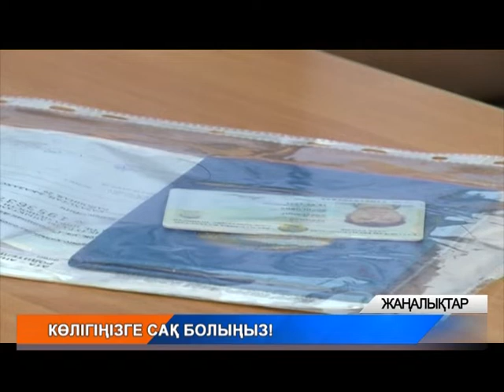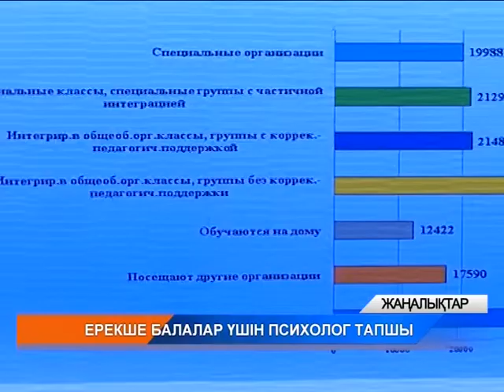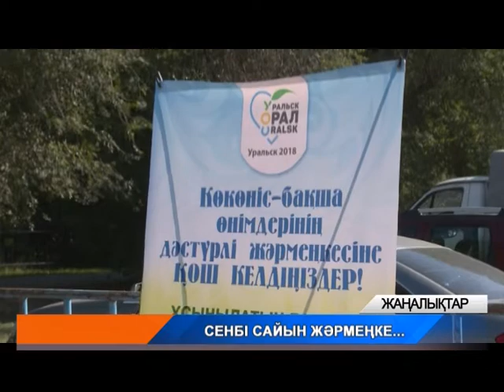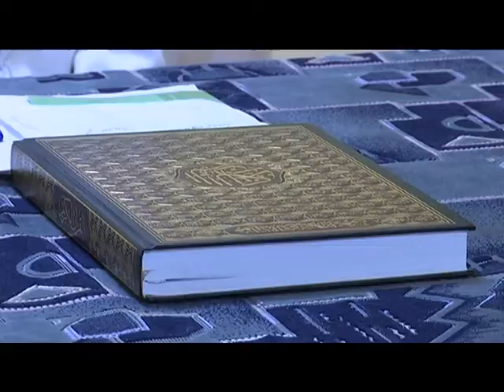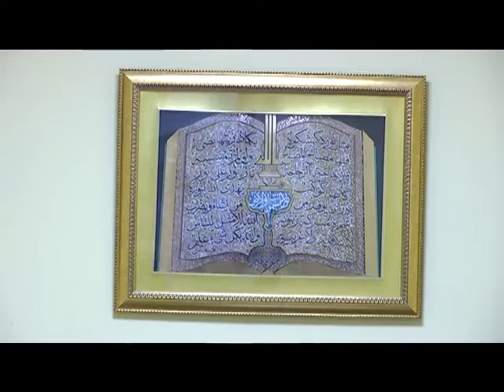Қорытынды жаңалықтар (13.08.2018)